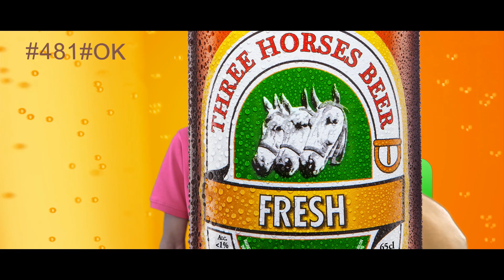Lalao Kapsilinakà | Fresh & Telma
Lalao goavana Kapsilnakà miaraka amin'ny Fresh THB Madagascar officiel sy Telma Madagascar!

Mividiana Fresh misy kapsily mavo eny @ mpivarotra rehetra mahazatra anao ary ampidiro anaty laharana Telma Madagascar ny kaody fa loka maro mitentina 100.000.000 Ar be izao no ho azonao!

100% mahazo foana miaraka @ Fresh sy

Telma Safidiko N°1 Malagasy